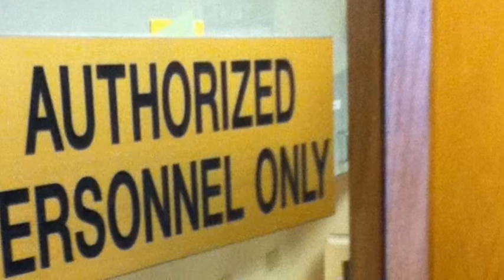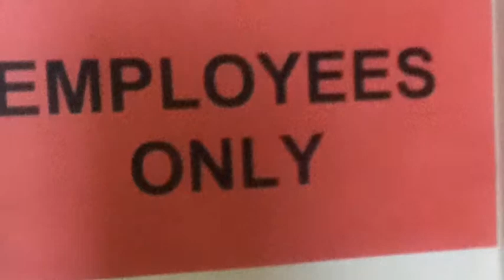Trekking Lincoln City Hall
City workers are getting younger all the time thanks to Trekking Summer Camp!